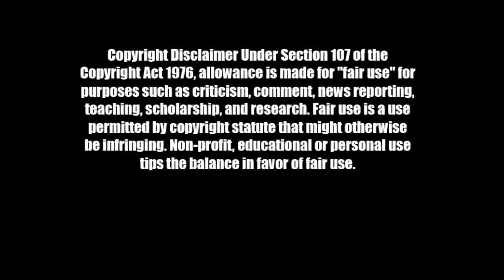Slender Man Official Trailer #2 Reaction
[All Credit for Trailer goes to Screen Gems, Madhouse Entertainment and Sony Pictures]

Slender Man is an upcoming 2018 horror film directed by Sylvain White and is based on the Creepy Pasta by Eric Knudsen. The Film Stars Joey King, Javier Botet, Talitha Bateman and Jaz Sinclair. The Plot for the film reads as follows: Terror strikes when four teenage girls in a small town perform a ritual to debunk the lore of a tall, thin, horrifying figure known as the Slender Man. They soon fear that the legend is true when one of them suddenly goes missing. The Film will be released by Sony Pictures on August 10th, 2018. Here is grim's Reaction to the final trailer for Slender Man. Link to Trailer